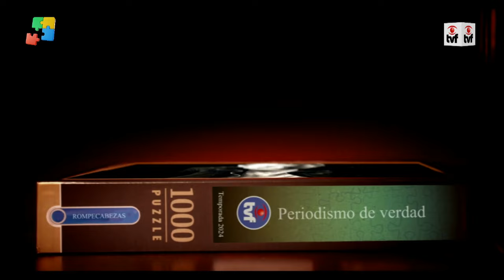Estafa al SUPU vincula a director de Clademar S.A. razón social del ex Frigorífico Florida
A medida que los integrantes de la directiva del sindicato policial explican los pormenores de la estafa que fueron víctimas, sorprende la complejidad y la cantidad de responsables que puede haber.

Roberto Cardozo y Jorge Clavijo, presidente y secretario nacional de salud del Sindicato Único del Policía del Uruguay estuvieron charlando con Fabricio Alvarez en Rompecabezas por canal TVFlorida.